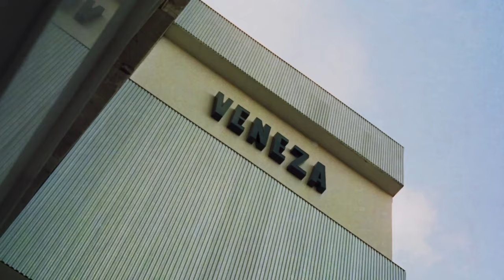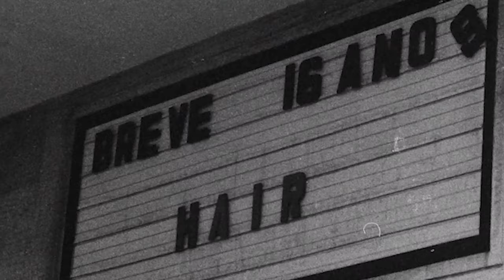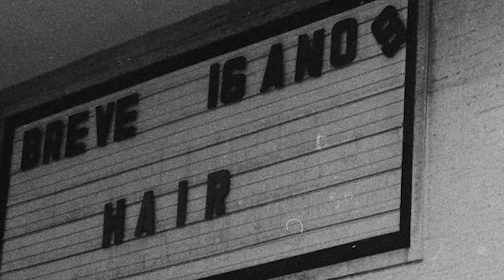Pictures of Ghosts Director Kleber Mendonça Filho on Cinephilia and Moviegoing | NYFF61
Kleber Mendonça Filho discusses his new feature, the NYFF61 Main Slate selection Pictures of Ghosts, now playing at FLC.

The life of a true cinephile is one constantly haunted by the dead, as the history of the movies is a corridor of ghosts. Brazilian filmmaker and unrepentant cinema obsessive Kleber Mendonça Filho’s new documentary—Brazil’s official entry for Best International Feature Film at the 2024 Academy Awards—serves as a poignant testament to the liminal state of movie love. It tells, in three chapters, the story of his cinematic world—namely the city of Recife, where his youthful film education took place. At theaters like the Veneza and the São Luiz, Mendonça discovered a popular art form that would change his life; today, with the landscape of the city altering drastically, he surveys its empty rooms now pregnant with memories. This moving and playful film, as much about the architectural and social structures of a city as about the movies that inspire and haunt us, honors the personal spaces that are also the communal lifeblood of our urban centers. An NYFF61 Main Slate selection. A Grasshopper Film and Gratitude Films co-release.